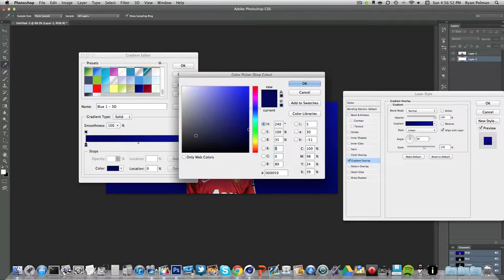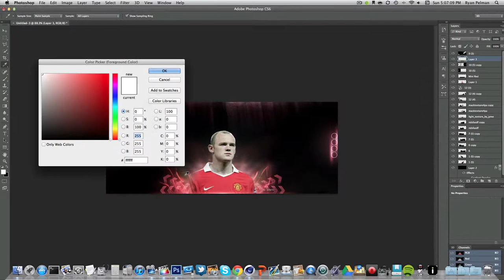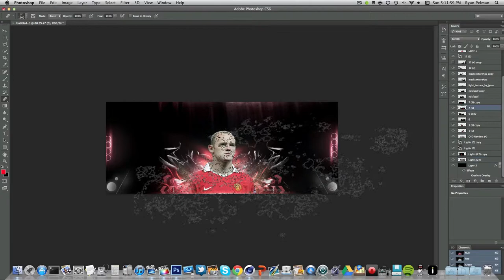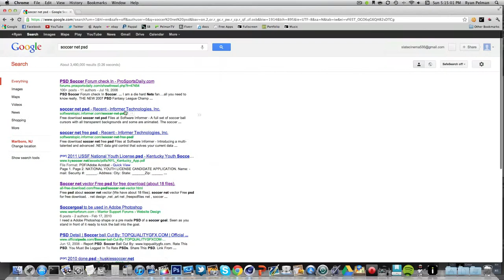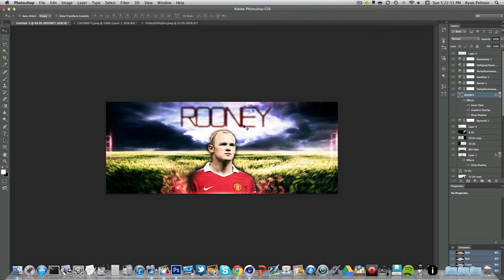Rooney Speed Art | Pelman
You're watching a speed art of my favorite soccer player Wayne Rooney!! Designed by Pelman!